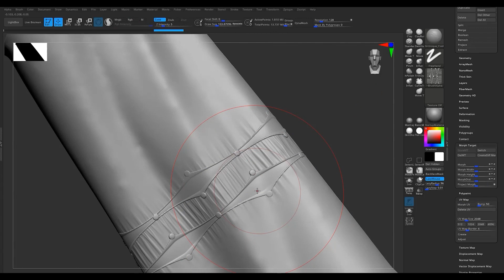Brush: 40 Cloth Details - Decorative Clothes + Alpha Vol03 + Video Tutorial || Intro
in this product I'll teach you how to use these Decorative details to make your work more beautiful and detailed. Give the clothes in your work the realistic details they need with these Decorative details . Details are very Important for Your Portfolio and Work. Here are 40 Decorative details  for Zbrush. Most Decorative details  for everyday use in your work.

info about this Product :

40 Cloth Details - Decorative Clothes
40 Alpha
Zbrush Brush ( .ZBP)
PSD ( Alpha)
Video Tutorial  (Use)
Video Tutorial :

Add details in ZBrush
Use in ZBrush
Time: 09 Min
40 Cloth Details - Decorative Clothes + Alpha Vol03 + Video Tutorial:
Free Products :

80 Torn Fabric Brushes + Alpha Brush + IMM Brush +Video Tutorial Vol03
The other products :

80 Torn Fabric Brushes + Alpha Brush + IMM Brush +Video Tutorial Vol01